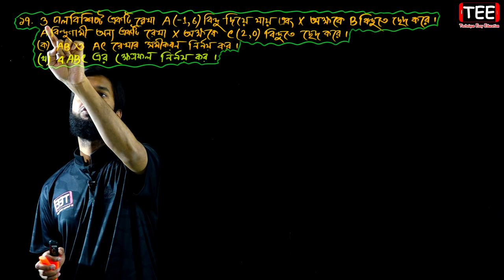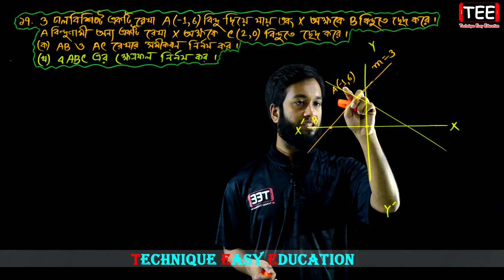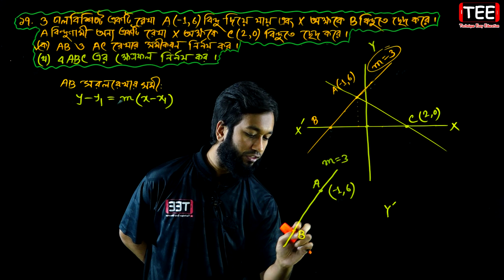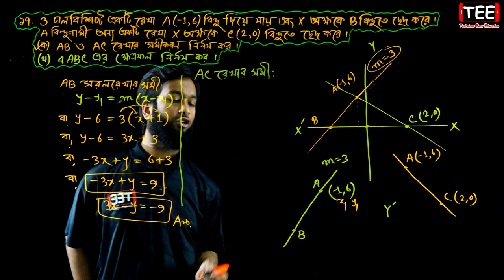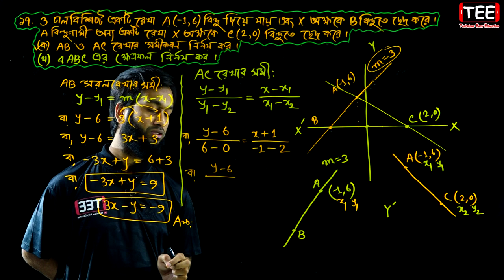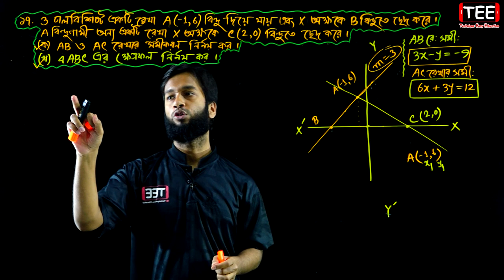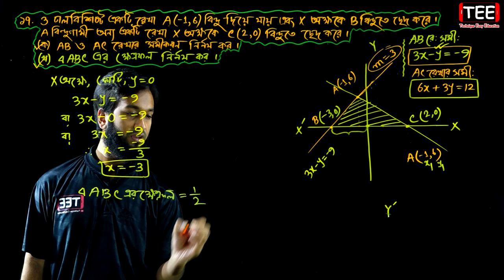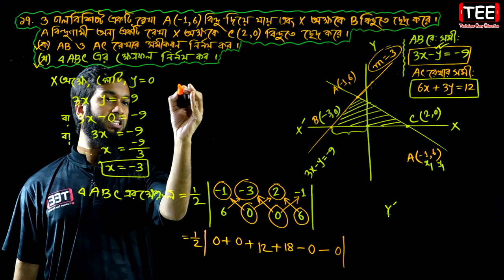পর্ব-১০ || স্থানাঙ্ক জ্যামিতি || অনুশীলনী ১১.৪ || নবম-দশম উচ্চতর গণিত | SSC Higher Math Chapter 11.4